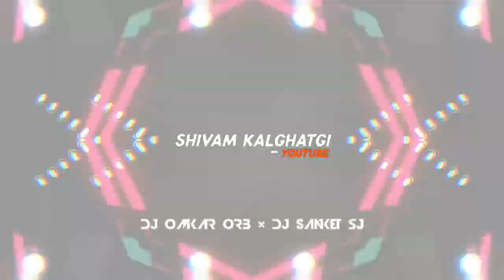TUJHKO FIRSE JALWA DIKHANA HOGA × JUNGLE DROP × DJ OMKAR ORB × DJ SANKET SJ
USE HEADPHONES/EARPHONE FOR BEST MUSIC QUALITY🎧✨

Download link -

Tu upload your song in our channel